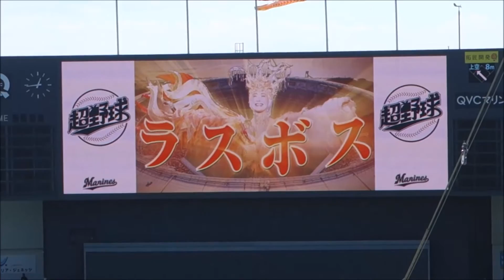2016/4/29 小林幸子始球式